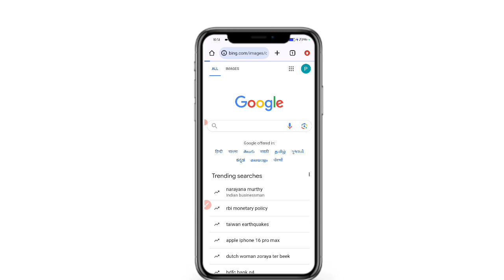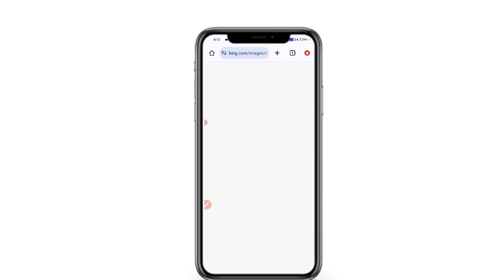Jay Bhim Bing Images Creater | Ai Name Photo Editing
🔵 𝗣𝗥𝗢𝗠𝗣𝗧 🔵

a real 18 year old boy driving bullet bike, boy wearing blue shirt with "PRANSHU" boldly written in white on it, "JAY BHEEM" written on broad number plate, a clear blue flag is fixed on bike also real bheemrav Ambedkar face is printed on flag, some other young bikers and cars holding blue flag are behind him, environment is gorgeous, background featuring streetstylish black hair, watch, bracelet, stylish look, 4K Ultra Quality Image, DSLR Image

* jay Bhim
* jay Bhim Bing images Creater
* jay Bhim ai images Creater
* bhim Rao Ambedkar photo editing
* Ambedkar ai photo editing
* baba saheb Bing images Creater

Hashtag Ignore